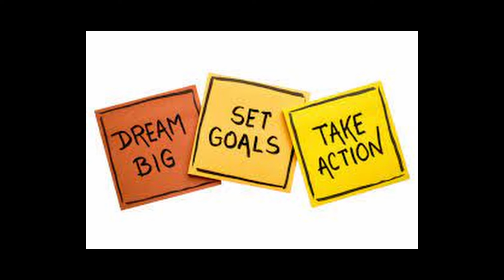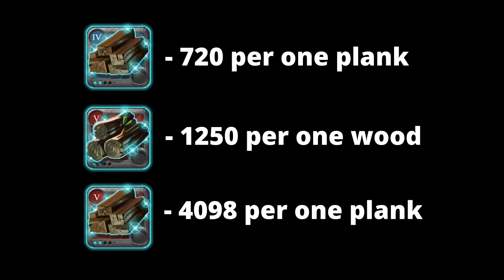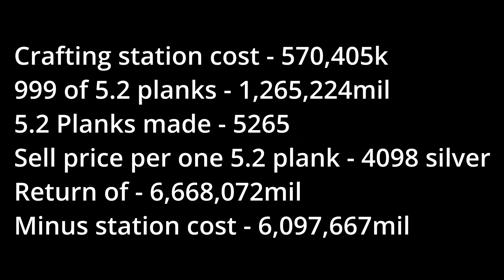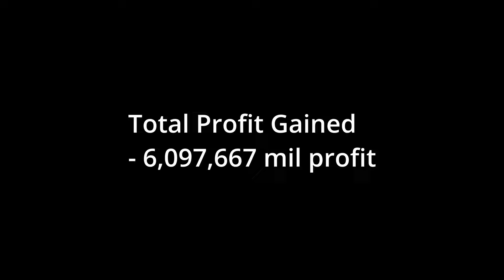Refining Wood For 6+Million Profit | NO PREMIUM | Albion Online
In this video I take the time to refine some tier 5.2 wood I had bought in Lymhurst by placing a buy order which roughly took a day and a half to be bought. it then took me 13mins to transport the lot to Forst Sterling and roughly 7mins to refine them all. I then transported everything to the different royal cities and sold them for profit. I hope you enjoy ❤️

Join the Bridgewatch [BCC] Discord to get latest news/updates on future giveaways and prizes the link is down below. Stay Blessed.

Join Bridgewatch Cap and Clap (BCC) Discord today if you wish to be APART of this awesome family or if you wish to catch up with me and game, then i'm down just don't be a weirdo please